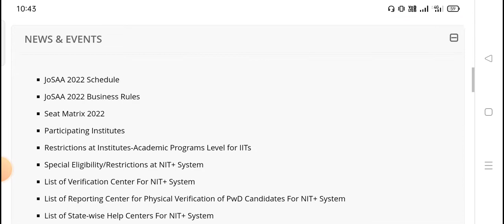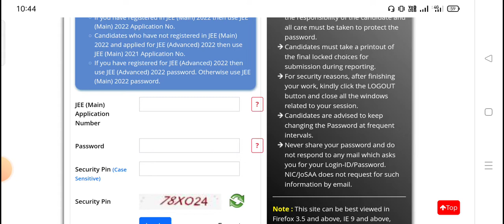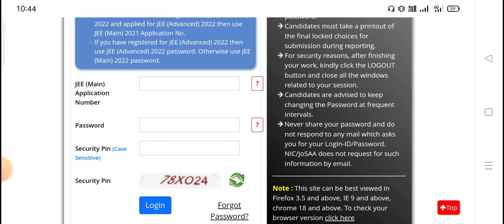JEE Main Counselling 2022: Registration and choice Filling for JoSsa Counselling 2022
vdo topic:-
JoSAA Counselling 2022: The Joint Seat Allocation Authority (JoSAA) counselling 2022 registration will begin today, September 12. The candidates who have cleared the JEE Main and JEE Advanced 2022 are eligible to apply for JoSAA Counselling on the official website- josaa.nic.in. The last date to apply for JoSAA 2022 counselling is September 21.

The candidates need to login to the JoSAA 2022 database after successfully cross checking all the details. As per the schedule, the round one seat allocation result will be released on September 23. The round 2 seat allocation process will be held from September 28 to October 2, round 3 from October 3 to 7, round 4 from October 8 to 11, round 5- October 12 to 15, round 6- October 16 to 17